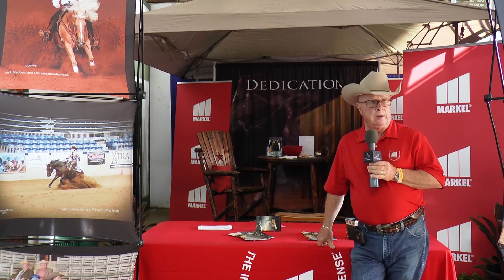2021 NRBC - Eduardo Salgado